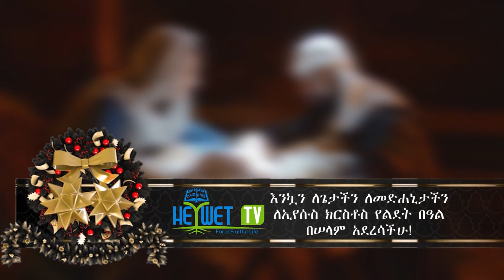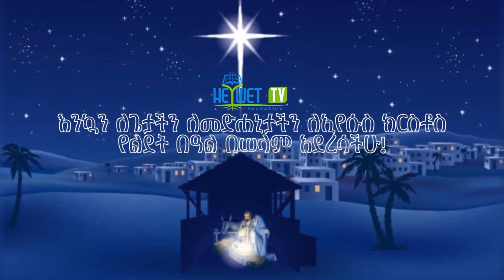የቃል ጊዜ በላፍቶ ቃለ ሕይወት ቤተክርስቲያን ልጆች ልዩ የሆነ የኢየሱስ ክርስቶስ ልደት መታሰቢያ